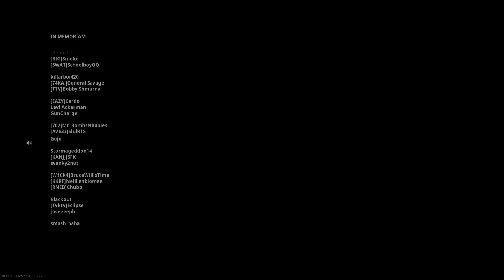Warzone dub as a Zombie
Didn't know you could do this.